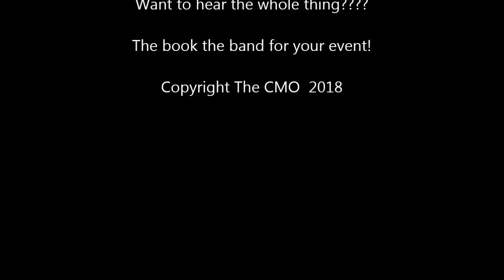Little Brown jug - trad. Arr Derrick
Playing for a 40's swing dance crowd, a great swing tune that always gets your feet moving Bill Finegan's chart for The Glenn Miller Orchestra little brown jug arranged for the CMO by Andy Derrick.